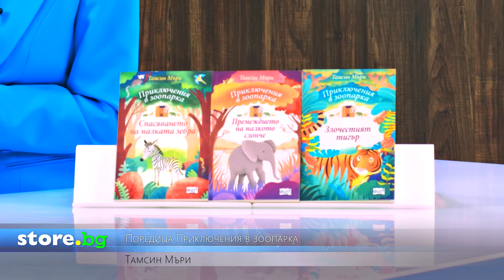Поредица "Приключения в зоопарка" - Тамсин Мъри - store.bg